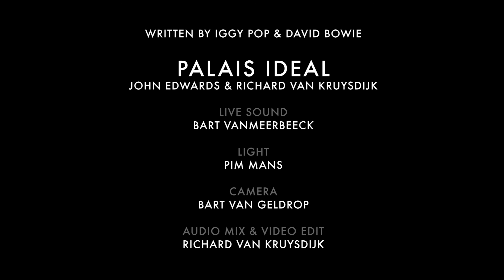PALAIS IDEAL - Funtime (live) - Iggy Pop cover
Recorded live at Effenaar, Eindhoven. 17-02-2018.